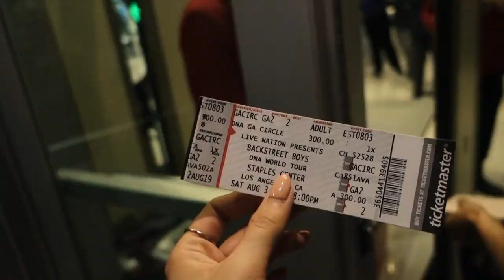GRWM FOR FRONT ROW AT THE BACKSTREET BOYS + CONCERT VLOG // ELLEKAE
I had so much fun at the Backstreet Boys concert, special thanks to Revolve for inviting me and making it all possible! This is just a super casual chit-chat GRWM as I do my makeup, get dressed, and head out to the concert. I left in a good chunk of the Backstreet Boys performance, so hopefully you can feel like you were there too!

xx Lauren King

FTC: This video was not sponsored, although some products and/or experiences may have been gifted.  Thank you for the support!